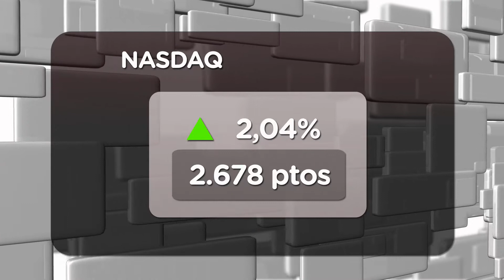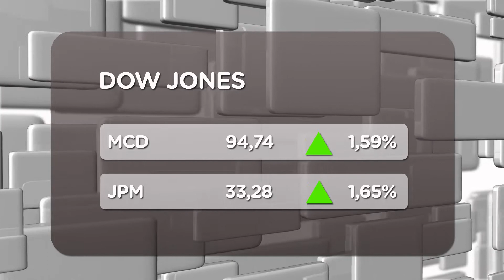Todos los parqués de WS cierran en verde (11/11/2011)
Wall Street cierra en positivo después de acoger con los brazos abiertos la noticia sobre la confianza de los consumidores estadounidenses del mes de noviembre, que rompe todas las previsiones, y se sitúa en los 64,2 puntos.